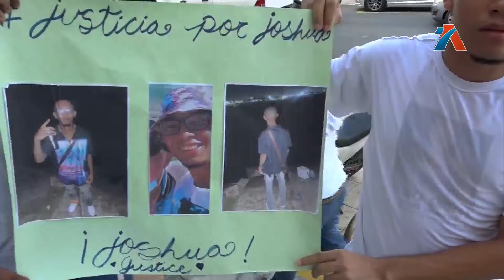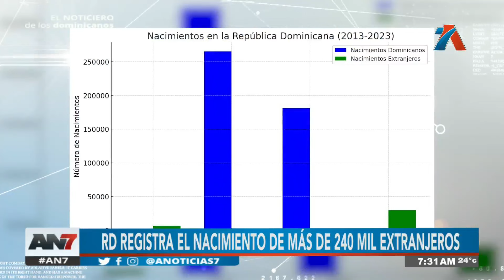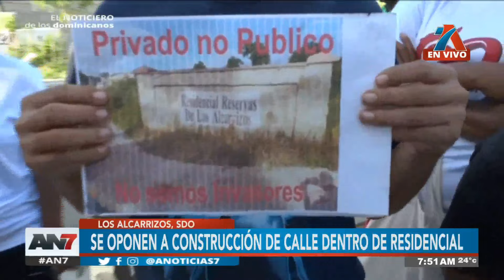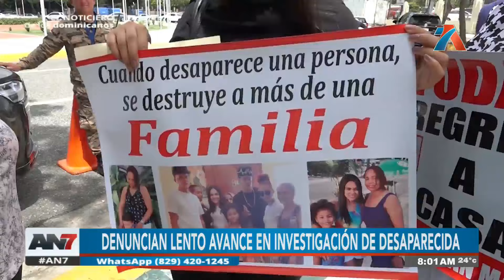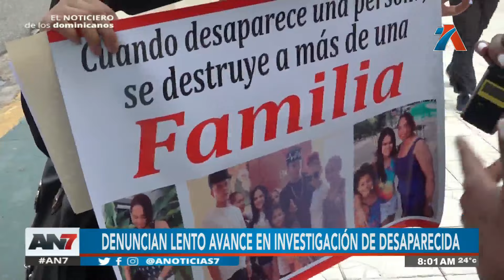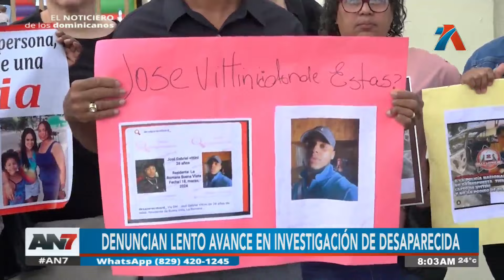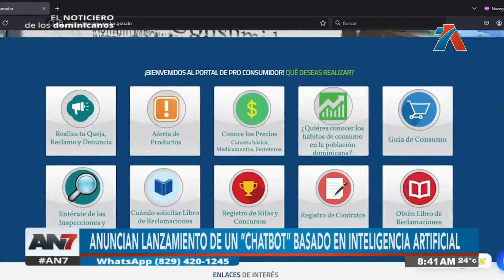AN7 Amanecer: Programa del 5 de Septiembre de 2024